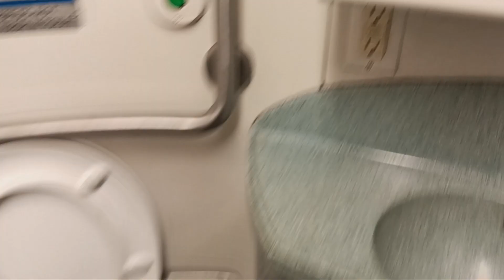MTA Long Island Railroad M7 restroom